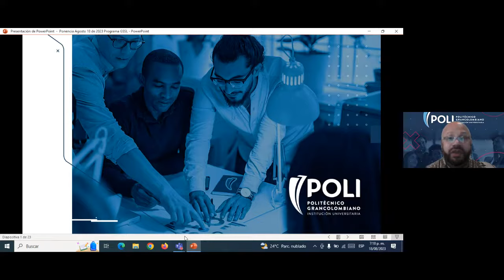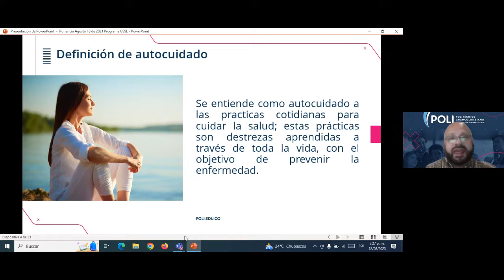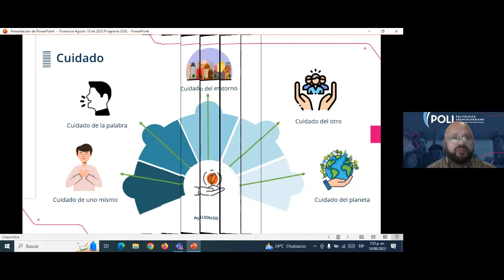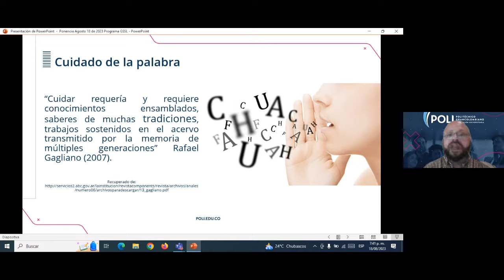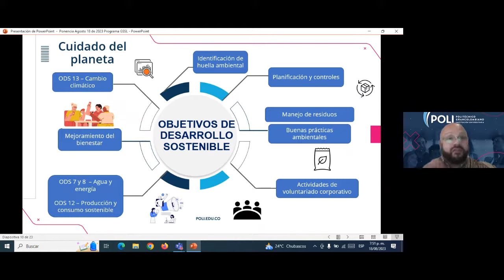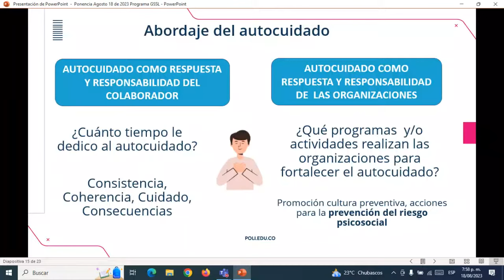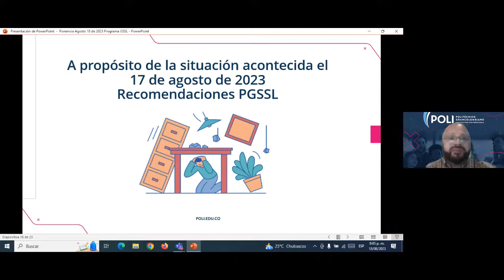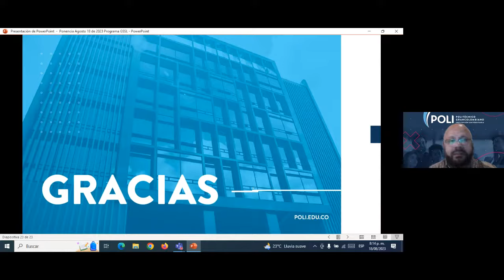Reflexiones y herramientas para el autocuidado en los ambientes laborales y la vida cotidiana